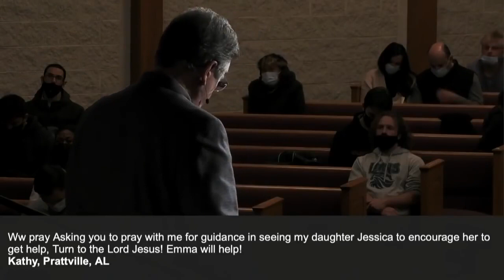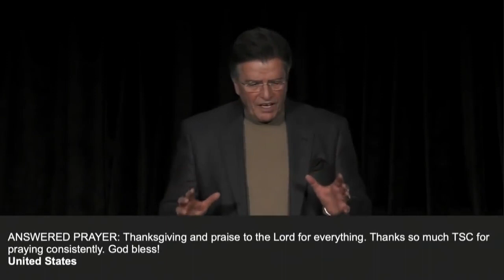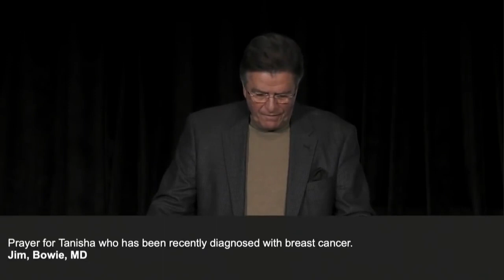How To Pray When It Seems Like Nothing Is Going On Inside | Carter Conlon | 2/9/21